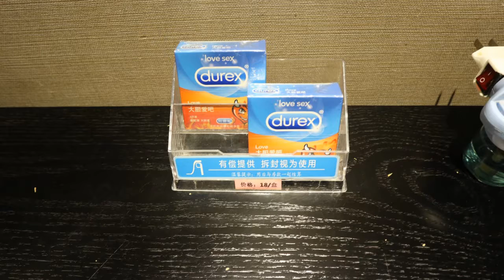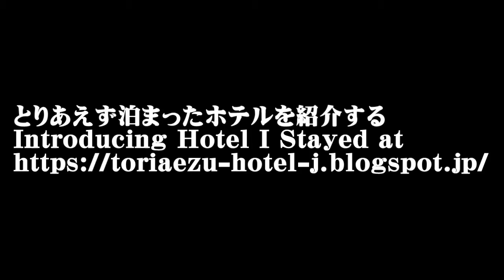[ホテル/Hotel] Vol.117 中国 広州 帝桥酒店 China Guangzhou Hotel Diqiao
Vol.117は中国の広州にある帝桥酒店の紹介。
周辺にはあちこちに飲食店がありとても便利です。

In Vol117., introducing Hotel Diqiao in Guangzhou, China.
There are many restaurants around the hotel and it is so convenient.

0:18 説明 explanation
0:23 地図 map
0:28 外観 appearance
0:43 ロビー lobby
0:58 部屋 room
1:58 その他 others
2:08 名刺 business card